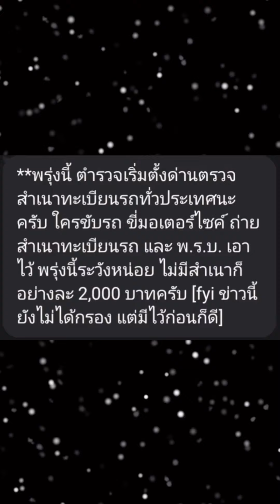ปีใหม่ไปเที่ยวใหนกันครับ⁉️🎉(คลิปเต็ม)🚗เดินทางปลอดภัยนะครับทุกคน🛵พี่แชมป์